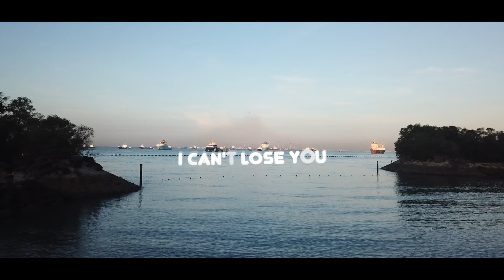Honeymoon in Singapore | I Can't Lose You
A memory to cherish forever. We had to cancel our trip but that doesn’t mean we couldn’t still go for our honeymoon, right? I guess it’s not the place but rather the company that makes it beautiful.

It has been 2 months since I got married to you. You have been so sweet and caring. I love you and I cannot bear the thought of losing you.

Here’s to future adventures!